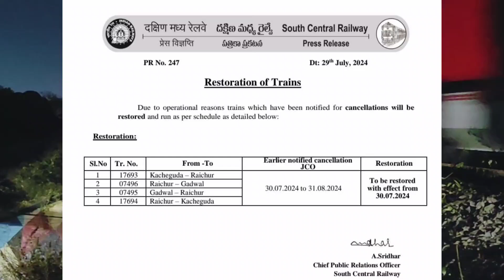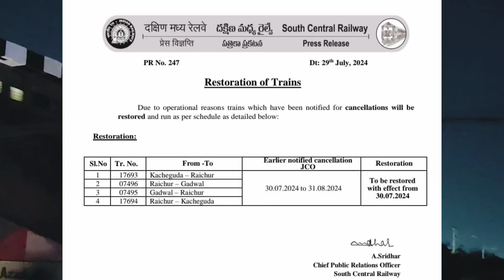Mahabubnagar Kurnool Railway Line||రద్దు అయిన రైళ్లు తిరిగి ప్రారంభం||Restoration Of Trains#kurnool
Guntakal Bodhan Passenger||Kurnool City Kacheguda DEMU train|Interlocking Works In Hyderabad Division

Due to Pre Non Interlocking And Interlocking Works
Partial Cancellation And Reschedule Of Trains Now Restored
 హైదారాబాద్ డివిజన్ లో
రద్దు అయిన రైళ్లు తిరిగి ప్రారంభం కానున్న రైళ్లు